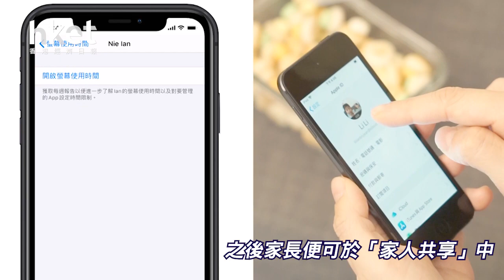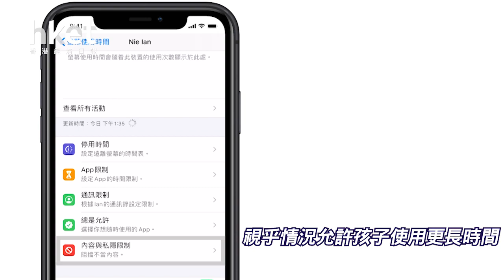簡易教學 如何設置iPhone、iPad螢幕使用時間？